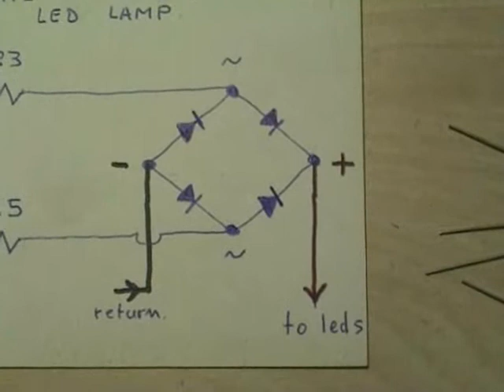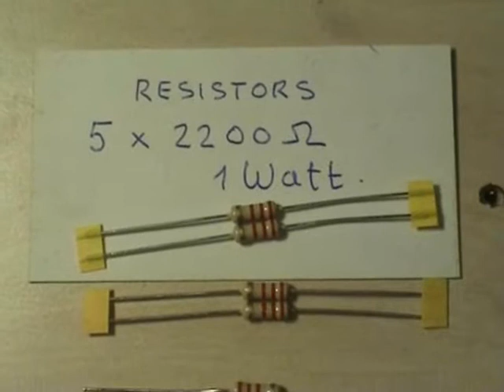100 Hz - 25 LED lamp - project nr 5 - with English subtitles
Data and subtitles to follow in the next 24 hours.

A word of caution here:
This is a mains powered project.
All exposed live wires should be properly enclosed and sleeved where practicable within the lamp enclosure so that you can't touch them when inserting the lamp in a socket.

Material needed for 240 Volts version:
5 resistors for 14 mA lamp
6 resistors for 11 mA lamp ( as seen in video project  4 )
2200 Ohms 1 Watt
4 diodes 1N4007
25 LED's
Bear in mind that the voltage drop across,
Red led's is about 1.7 Volts,
Orange led's about 2 Volts,
Green / Yellow 2.2 Volts
and Blue / White leds about 3 to 3.3 Volts.
And old CFL base.

Perfect recycling project here.

Measure the lamp current before putting it in permanent service and keep current below 20 mA.

Above case draws 14 mA at 11000 ohms.
From P=I²R (14mA²x11000) = 2.156 Watts which is well within the 5 Watts rating of the R's and heating will be minimal.